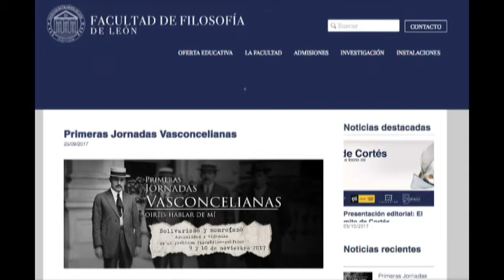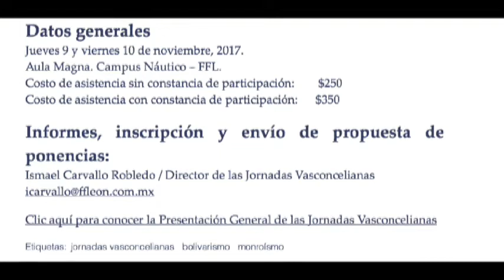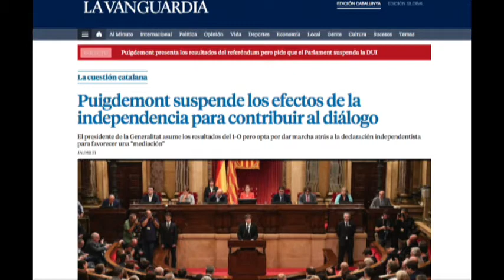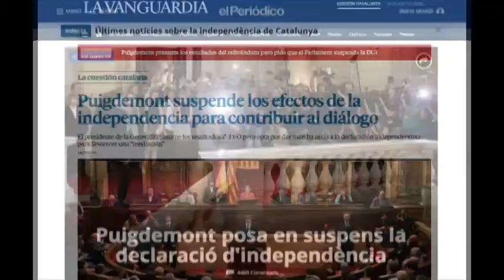Ismael Carvallo Director, Facultad de Filosofía de León